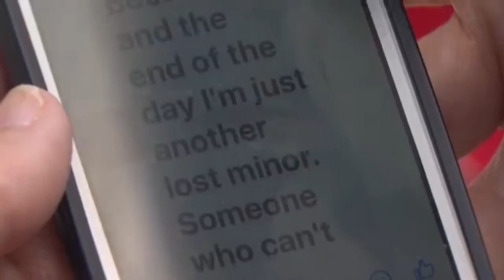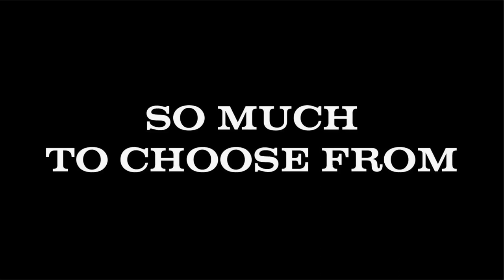The Business of Living By Marc Johnson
Everyday is a brand new day.
Every morning
You choose.

Special Appearance by:
Josh Douglas

Hair and Makeup:
Richard Finisher

Research and Editing:
Marc Johnson